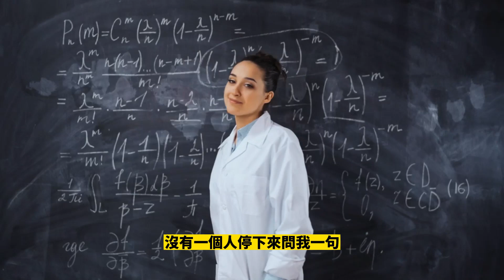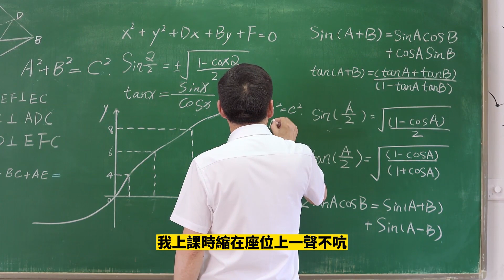散文《不怨憎厄運中的自己》作者葉傾城，厄運是人生一種歷練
葉傾城散文：父母的愛、師長的正直。即使他們協助不成，那種「有人挺我」的溫暖會支持你的一生。